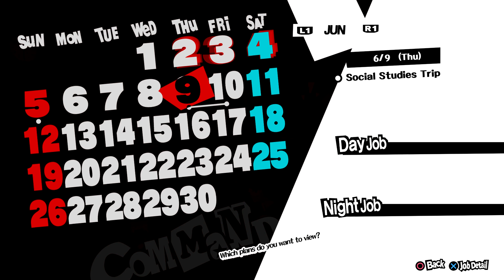Persona 5 [21] - HEART BREAKERS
The Phantom Thieves steal hearts in Mementos while Joker spends time with the punk doctor and Phans.

Persona 5 is created by Atlus.